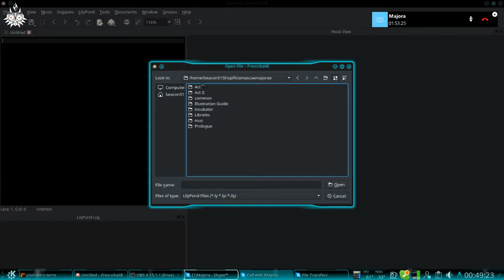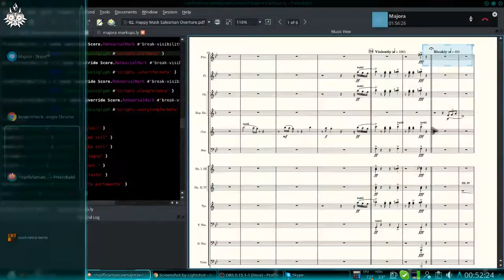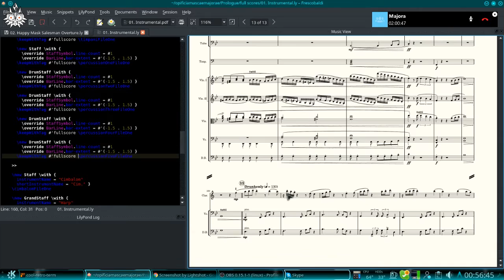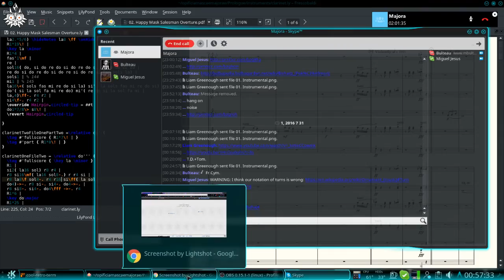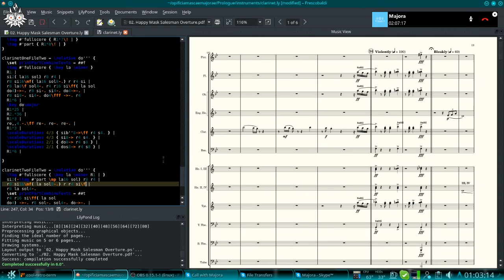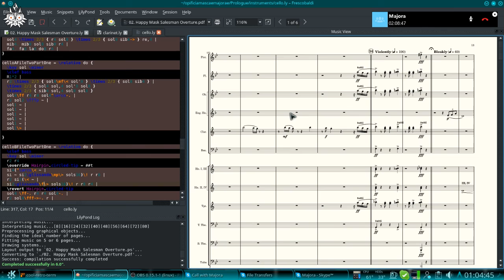Majora Score Devlog #21: sneeze vroom vroom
Barely edited footage of work on Majora’s score. Not for the easily bored.

Your sneezing hosts: Miguel Bulteau, Miguel Jesus, Liam Greenough.

We share score files in a BitBucket repository and split tasks and sections among each other. Because I myself am a complete noob to Lilypond/Frescobaldi (the program chosen by Miguel Jesus to which to convert my original notation files and engrave the final score) I mainly direct the revisions.